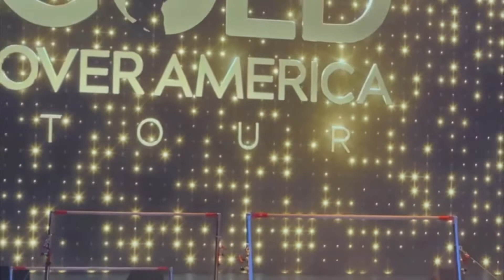I Met Simone Biles! | Gold Over America Tour (2021)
OMG!! What a night! Bianca got to dance on stage at the grande finale of the Gold Over America Tour and she was literally just a few feet away from Simone Biles!